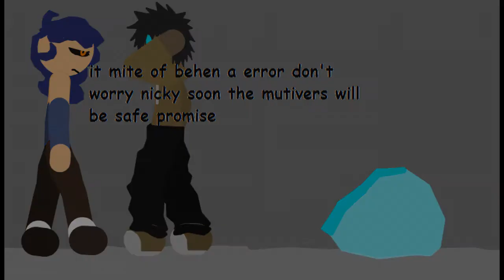darkness wars of worlds and mutivers ep1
credite pivot animators: DUCK jeru jam jin reguler bra sans melly yanovania lounic DON Tobey animz